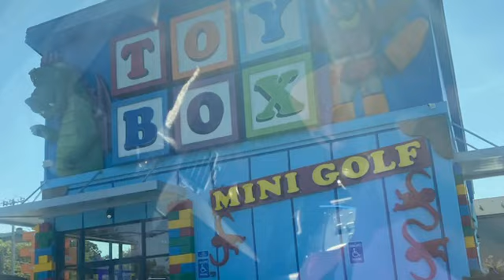Family cabin trip vlog 2024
Join us for our yearly family cabin vlog. In this video I will be giving you a tour of the cabin that sleeps 18 people. 6 bedrooms, 5 bunk beds all bedrooms include bathrooms.

Check out my eBook: A Guide to achieving success as a travel agent

Interested in becoming a travel agent? We are a Non-MLM host agency visit my to get started.